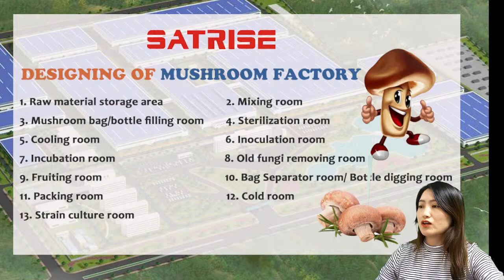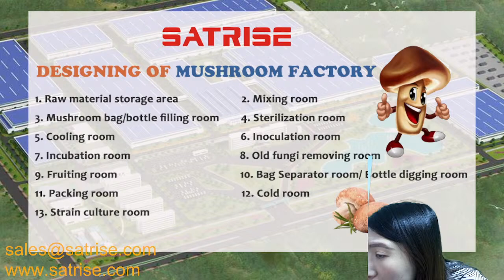How to Design the Mushroom Factory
1. Different function rooms in mushroom factory
2. How to design the layout in factory, from raw substrate materials to fruiting.